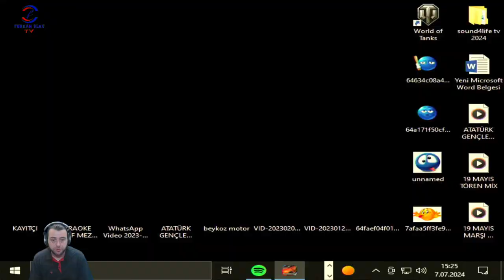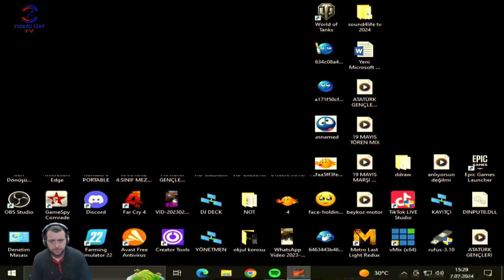ARABAMIZ GÜÇLENİYOR (NEED FOR SPEED UNDERGROUND) BÖLÜM 2